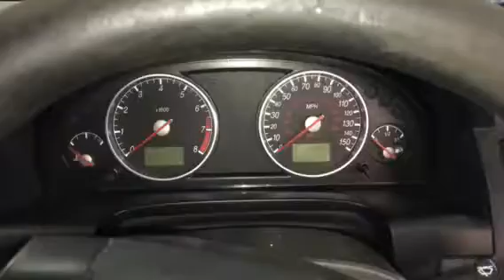T9562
Ford Mondeo